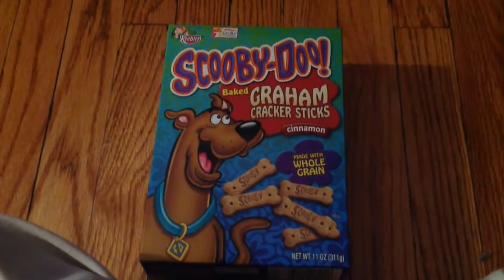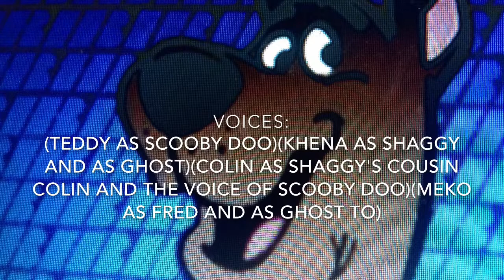Scooby Doo Real life season 1 episode 1 where is Scooby Doo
friends who are in this video
Khena & Colin